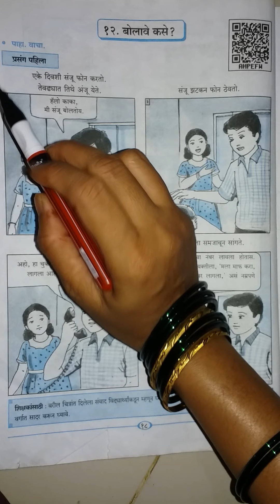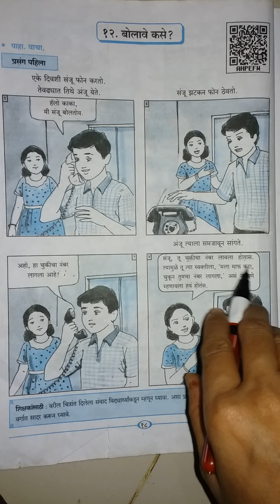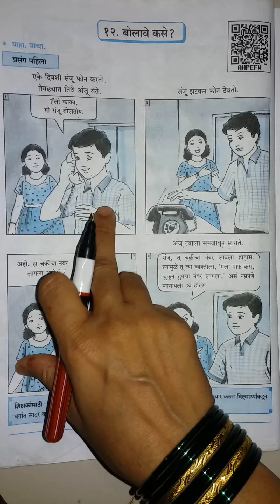std 5th L- 12 video-1 बोलावे कसे